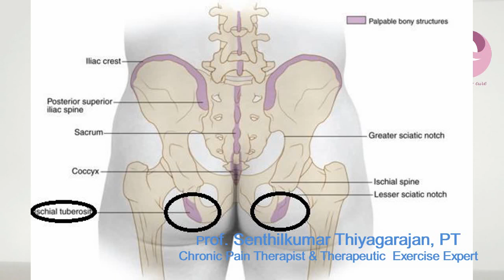BACK PAIN(TAMIL) FOR IT PROFESSIONALS, DOS & DONTS FOR BACK PAIN,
Back pain, BACK PAIN TAMIL, SLIPPED DISC TAMIL, SLIPPED DISK, DISK PROLAPSE TAMIL, SCIATICA TAMIL, SCIATICA EXERCISE TAMIL, SCIATICA CLINIC, DISC BULGE,

We Love to care your back, knee, neck motions - Physiotherapy emerging is a field in the musculoskeletal medicine, the physiotherapist are working for the human movement,  Sai Physio Care & Cure are correcting human motion with Evidence-Based Practice, which mean scientifically, accurately with strong care

 In this channel designed to delivery to society about  pain & physiotherapy care, pain education, back & neck movement experts talk in Tamil and English available